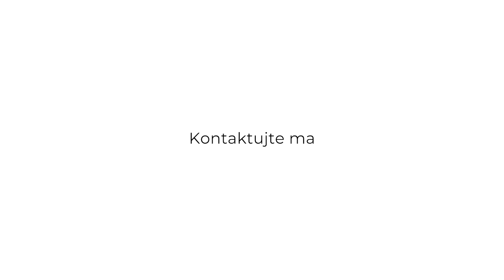TÁLE REZORT TRI VYDRY - NOVOSTAVBY VHODNÉ NIELEN NA PODNIKANIE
SaleA - Váš partner v realitách Vám  ponúka na predaj chatový rezort TRI VYDRY, lokalita TÁLE, ktorá je vzdialená len 7km od TOP lyžiarskeho strediska CHOPOK JUH. Osadenie chát bolo citlivo riešené vzhľadom na jedinečný ráz prírody a s akceptovaním  na  enviromentálny charakter územia. LOKALITA  je známa svojim potenciálom pre športové vyžitie ( Lyže, Bežky, Golf, Cykloturistika, Turistika, Agroturistika), ale dokonalým miestom pre ODDYCH s dostatkom súkromia v PRÍRODE.

REZORT TRI VYDRY, je rozdelený na tri samostatné CHATY - drevostavby  ( MODRÁ, ŽLTÁ, ZELENÁ = líšia sa len farebným prevedením interiéru) , pôdorys chaty je od 72m2 + prekrytá terasa ( SEDENIE pre 10 členov posádky)  + drevená kaďa,  pozemky s výmerou od 300m2, možnosť mať aj väčší pozemok, kolaudácia objektov DECEMBER/2020

DISPOZÍCIA CHÁT: KAPACITA každej chaty je pre 8 ľudí

1NP:
vstupná chodba, obývacia izba, ktorá prepojená s prestrešenou terasou a spojená so štýlovou kuchyňou + krbové kachle (dokonale dotvoria horskú atmosféru) , samostatné WC, technická miestnosť (bojler na ohrev vody, a elektrický kotol, ktorý zabezpečuje vykurovanie objektu formou Infra Rohože zabudovanou v podlahe (ovládanie na diaľku pomocou SMART aplikácie),drevené schodisko na 2NP

2 NP:
na tomto poschodí sú 3 samostatné štýlové - moderné izby, kúpeľňa so sprchovým kútom, samostatne WC, kde z jednej miestnosti môžete ísť do útulného priestoru v podkroví , ktoré slúži ako spiaca časť pre neposlušné deti, alebo rodičov

Pre ucelenú predstavu o CHATE v rezorte TRI VYDRY môžete mať ak sa virtuálne poprechádzate po chate cez 3D SCAN + zábery z DRONU, ktoré odhalia v akom krásnom prostredí sa rezort nachádza

VÝHODY:

1) LOKALITA TÁLE , na skok TOP stredisko CHOPOK JUH
2) MNOŽSTVO športových aktivít LETO/ZIMA
3) NOVOSTAVBA bez nutností investícií
4) MOŽNOSŤ okamžitého zhodnotenia investície PRENÁJOM
5) VYHĽADÁVANÝ golfový rezort v blízkosti
6) SÚKROMIE
7) CELOROČNÉ využitie
8) KAMEROVÝ systém
9) ELEKTRONICKÉ otváranie objektu na diaľku

naša spoločnosť zabezpečuje komplet právny servis a samozrejmosťou je aj hypotekárne poradenstvo